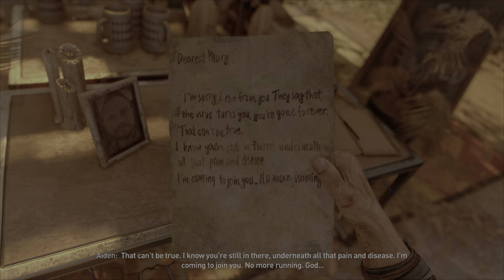Dying Light 2 Gameplay PART 1 ON PS5